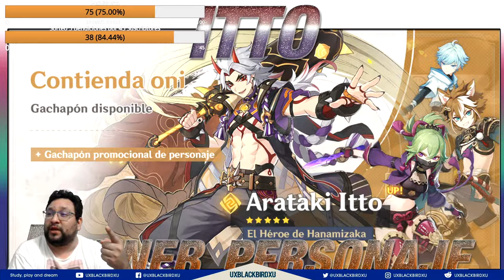Banner ITTO 👈 ♓ | ⚡⚡ Genshin Impact ⚡⚡ | ¿Vale la pena tirar por Kuki Shinobu y sus 4 estrellas?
BANNER de ARATAKI ITTO

0:00 Intro
1:38 Chongyum
7:42 Gorou
19:25 Kuki Shinobu Impostor
27:12 Arataki Itto
35:21 ¿Vale la pena tirar por el Banner de ARATAKI ITTO?

Codigo Creador de Contenido en EPIC:
UXBLACKBIRDXU

OH EKATE
banners mas nuevos (ohekate)